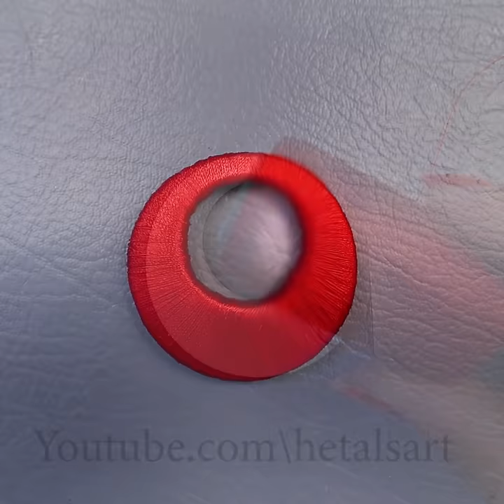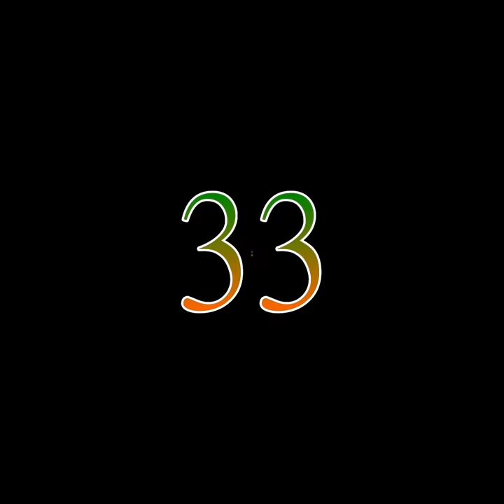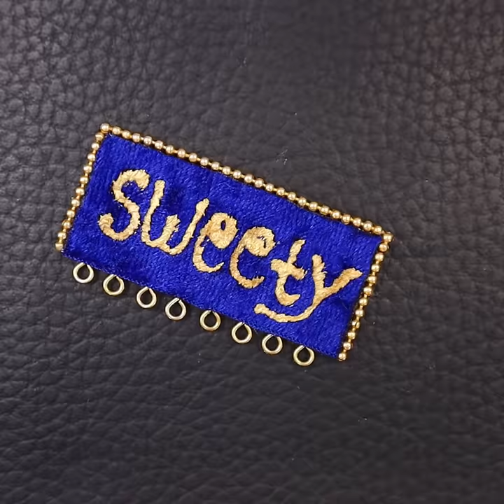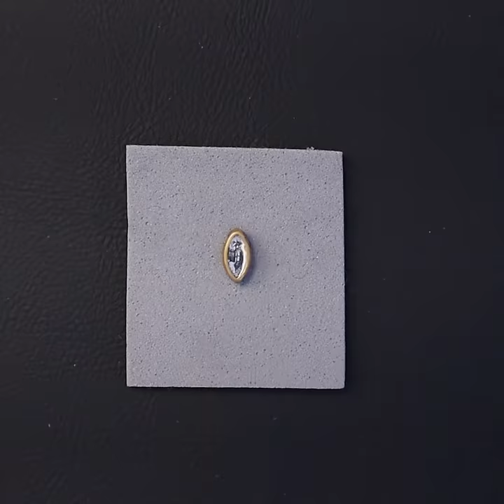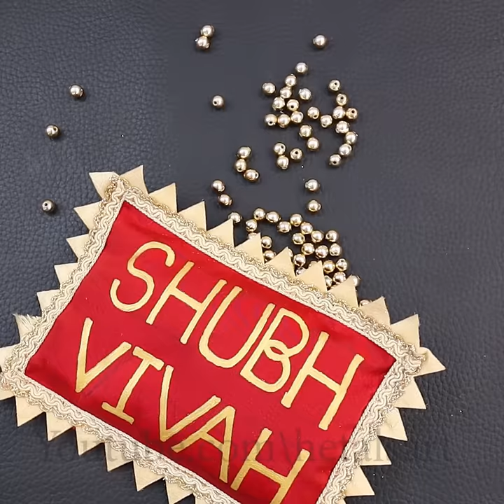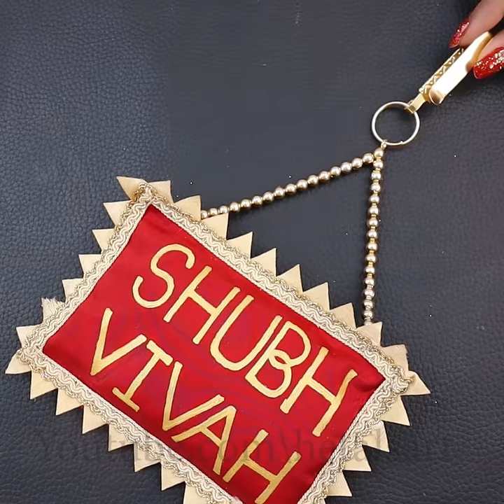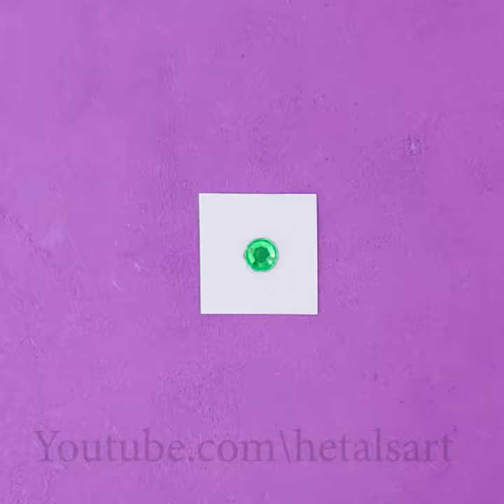100+ Fashion Jewelry Idea - How to Make designer Jewelry At Home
100+ Fashion Jewelry Idea - How to Make designer Jewelry At Home